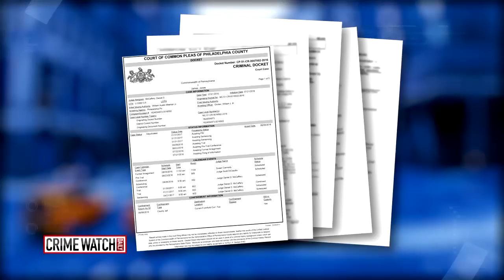Man Arrested For Woman's Murder After Crime Watch Daily Airs Surveillance Footage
Crime Watch Daily's segment on Stephanie Dzikowski's murder may have helped lead to an arrest in her murder.